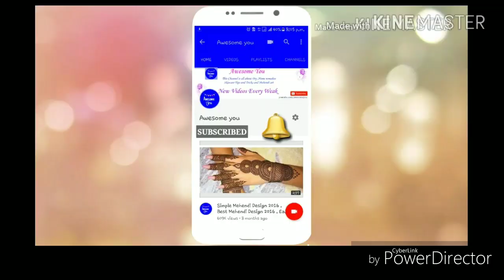Best Multi Color Mehndi design for beginners || Modern Multicolour Mehndi design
You can buy these cones from here :-
Multi color henna cones
Multi color henna tubes

Thumbnail credit is for @SKS
Music credit is for NCS

Take care
Xoxo